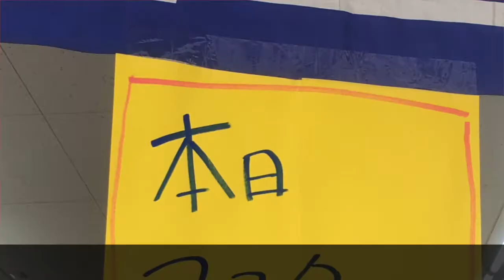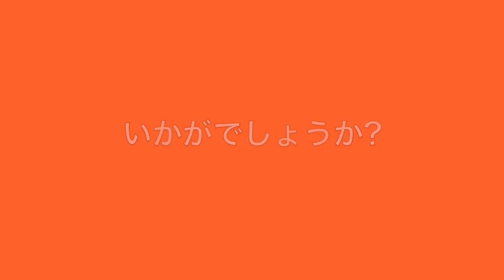マスク煮沸ムービー